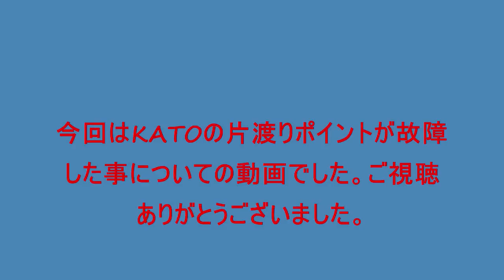Nゲージ KATO 故障して恐怖のポイント切り替えに 0Vで12V流れる!?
KATOの片渡りポイントが原因不明の故障をしました。ポイント切り替え部分は駆動するのですが・・・、ショートや0Vで12V流れる恐ろしいトラブルが起こっています。友人に調べてもらったところ内部配線がずれていて当たってはいけないところに当たっていたようです。友人に修理してもらって今は問題なく使用できています。